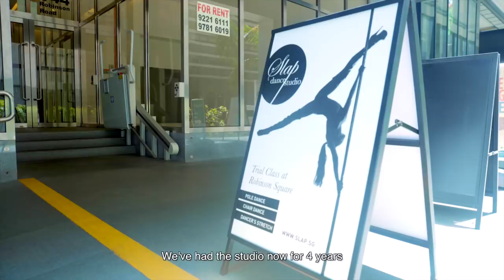We Try Pole Dancing for the First Time!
Pole dancing is typically thought to be something sexy and sensual but, in actual fact, it's SO MUCH MORE than that.

Sierra, Jasmine, Amander and Juhi are joined by a very special guest for a POLE DANCING class. How will they do?

A huge thank you to Slap Dance Studio for having us!